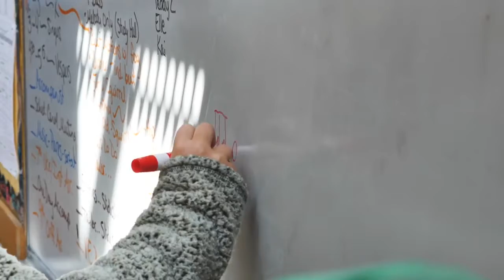Music at Upland